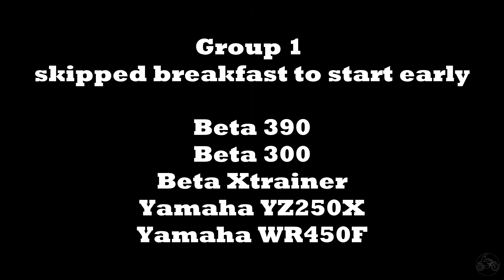Day 2 I Twin Buttes OHV Area I San Angelo, Texas I Dirt Bike Ride - October 2024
Hard Dual Sport Rider Breakfast Series - Twin Buttes I Sun, Oct 13, 2024 @ 8a Fleming's Sat / Sun in San Angelo, Texas.
The Hard Dual Sport Rider Breakfast Series is about encouraging the hard dual sport (Plated Dirt Bikes) community to get out and ride, meet other riders, share knowledge, information, see what others are planning and doing, etc.
Contributors CZ47racer, RacerX and subcomm.